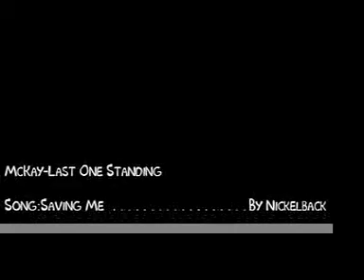Rodney McKay-The Last Man Standing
A reupload of my meaningful Last Man video.